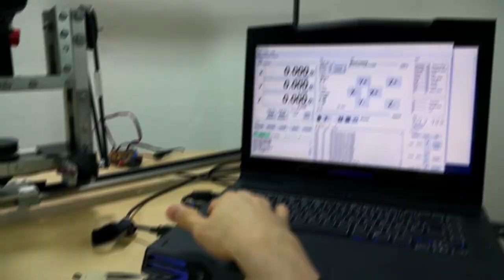Why I Bought The Most Expensive Erotic Luxury Advent Calender On Amazon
▬▬▬▬▬▬▬ notes ▬▬▬▬▬▬▬

▬▬▬▬▬▬▬▬ content ▬▬▬▬▬▬▬▬

~ ~ ~ Tuesday ~ ~ ~
00:00 – Teaser
00:13 – Vlog Intro
00:36 – Topic, Playlist, Thank You
00:56 – Why I Bought It
01:12 – Why There Are So Many Ads
01:37 – Never Buy This Without Discount
01:53 – How To Know If It’s Worth It
02:06 – Gold Paint Staining Problem
02:20 – How Much Profit They Make
02:31 – What You Will Get For Your Money
02:48 – Why I Had To Do This Video
03:18 – When & When Not To Buy This
03:46 – Smash The Like Button The Way...

▬▬▬▬▬▬ follow me ▬▬▬▬▬▬

▬▬▬▬▬▬ my equipment ▬▬▬▬▬▬

4K Monitor: USA - | UK - | GER
40TB NAS: USA | UK | GER
3D Printer 1: USA | UK - | GER - *
3D Printer 2 & 3: USA | UK - | GER

▬▬▬▬▬▬ used music ▬▬▬▬▬▬